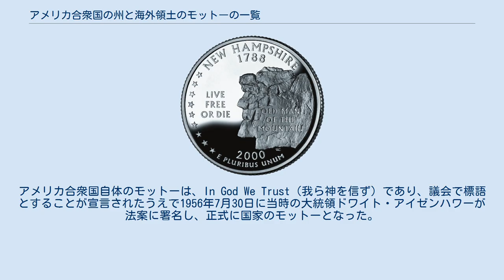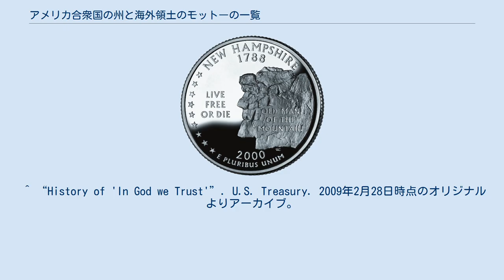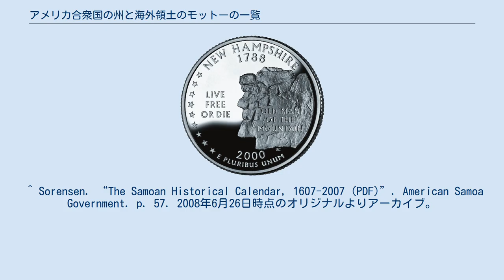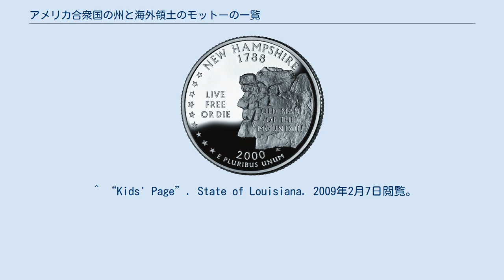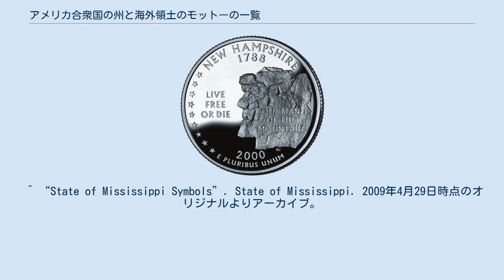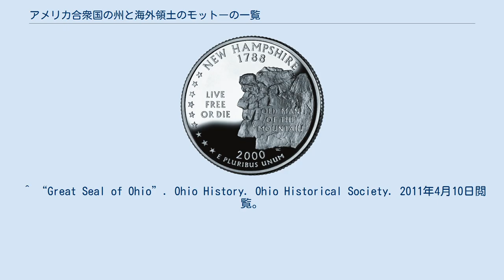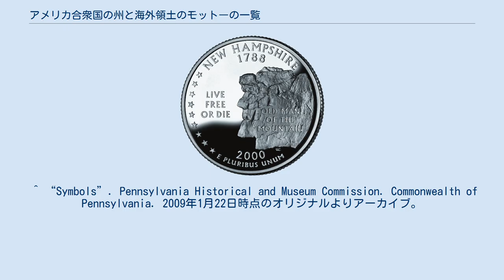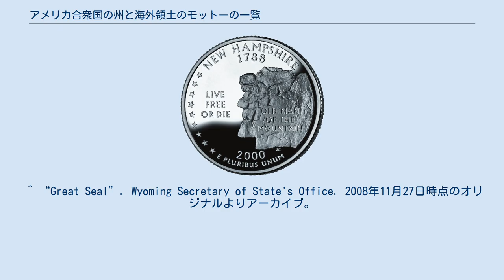アメリカ合衆国の州と海外領土のモットーの一覧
カリフォルニア州のモットー「Eureka」が取り入れられた州章 ニューハンプシャー州の25セント硬貨（モットーは「自由か死か」 アメリカ合衆国の50の州には、それぞれのモットー（標語）がある。
これはコロンビア特別区や3つの海外領土にもあてはまる。
モットーは、州として住民がまとまる動機や目的を大まかに、しかし公式に表現するための言葉である。
このモットーは、州章や州旗に書かれていることもあり、州法で正式に定めている州もあるが、そうでない場合は単に州章のデザインの一部というだけである。
アメリカ合衆国自体のモットーは、In God We Trust（我ら神を信ず）であり、議会で標語とすることが宣言されたうえで1956年7月30日に当時の大統領ドワイト・アイゼンハワーが法案に署名し、正式に国家のモットーとなった。
E Pluribus Unum（「多から一へ」を意味するラテン語）は1782年にアメリカ合衆国の国璽への採用が承認されたが、法律にもとづいて国のモットーになったわけではない。
 サウスカロライナ州には公式なモットーが2つあり、どちらもラテン語である。
ケンタッキー州とノースダコタ州、バーモント州にもモットーが2つあり、そのうち1つだけラテン語で後はすべて英語である。
それ以外の州と領土はモットーを1つだけ持っている。
例外はグアムと北マリアナ諸島で、これらの自治領にはモットーがない。
州のモットーに使われている言語では英語とラテン語が最も多く、25の州と領土が使用している。
7の州と領土はそれぞれ別の言語のモットーを採用しており、この言語は重複していない。
8の州と2の領土はモットーを州の25セント硬貨に記載している。
38の州と4の領土が、モットーを州章に採用している。
 日付は、遡れる限りで、モットーが正式に使われた古い用例のものである。
州によってはモットーを正式定めてはいないが、正式な州章には用いている。
その場合は、州章に採用された日付とした。
現在のモットーを最も古くから使っているのがプエルトリコの「Johannes est nomen ejus」（彼の名はヨハネ）で、これは1511年に入植したスペイン人が与えた言葉である。
 ^ “History of 'In God we Trust'”. U.S. Treasury. 2009年2月28日時点のオリジナルよりアーカイブ。
2009年2月27日閲覧。
 ^ a b “Seals, Flags, House & Senate Emblems”. State of South Carolina. 2009年4月10日閲覧。
 ^ “State Coat of Arms”. State of North Dakota. 2016年10月2日閲覧。
 ^ a b “Kentucky's State Symbols”. Commonwealth of Kentucky (2008年1月29日). 2008年12月22日時点のオリジナルよりアーカイブ。
2009年2月7日閲覧。
 The Latin motto was adopted by HB 857 and is defined by KRS 2.105. ^ a b Shearer 24 ^ a b Shearer 23 ^ a b c “Escudo de Puerto Rico” (Spanish). Government of Puerto Rico. 2011年4月10日閲覧。
 ^ “Official Alabama Motto”. Alabama Emblems, Symbols and Honors. Alabama Department of Archives & History (2008年2月13日). 2009年2月6日閲覧。
 ^ “State Symbols”. State of Alaska. 2008年7月18日時点のオリジナルよりアーカイブ。
2009年2月7日閲覧。
 ^ Sorensen. “The Samoan Historical Calendar, 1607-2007 (PDF)”. American Samoa Government. p. 57. 2008年6月26日時点のオリジナルよりアーカイブ。
2009年3月7日閲覧。
 ^ “Arizona State ...